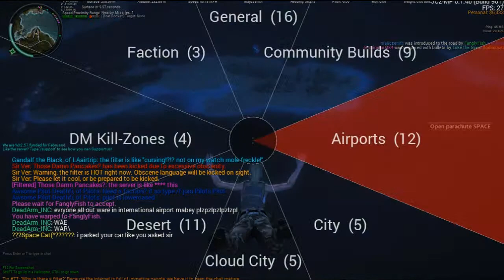BOAT DRAG RACING! | Just Cause 2 Multiplayer Mod Part 2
I blended 2 different Just Cause 2 sessions into one to make one hilarious session of Just Cause 2 Multiplayer! In the first session, Condifiction, Sk8Plays, DirtyOldHobo and I wage war on each other while the second one, FanglyFish returns as Jin Jenkins joins me for some crazy shenanigans as we do boat drag racing... ON LAND!